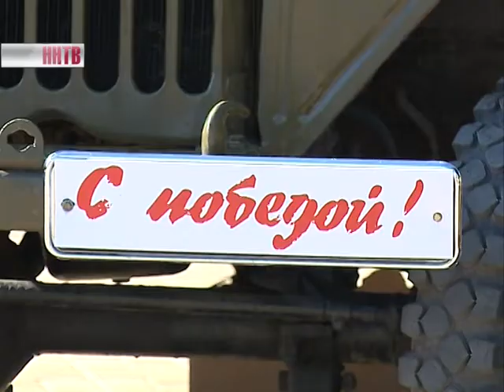Легендарный танк Т-34 впервые станет участником парада Победы в Нижнем Новгороде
Об этом журналистам детской школы телевидения сообщил губернатор Валерий Шанцев. Вместе с детьми глава региона осмотрел экспозицию под открытым небом у Зачатской башни.